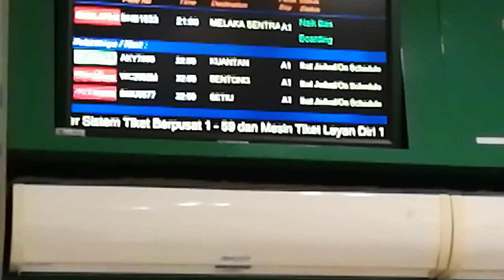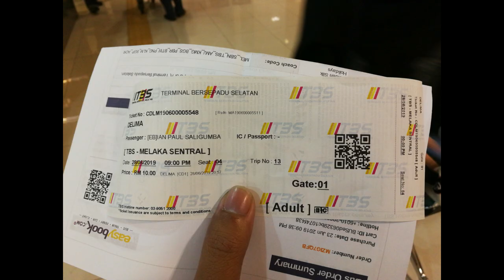Kuala Lumpur to Malacca by Bus